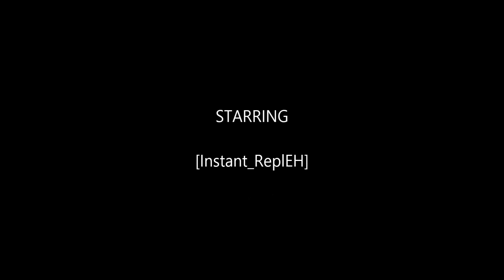KINGSCLAN - Builds - Spleef Arena